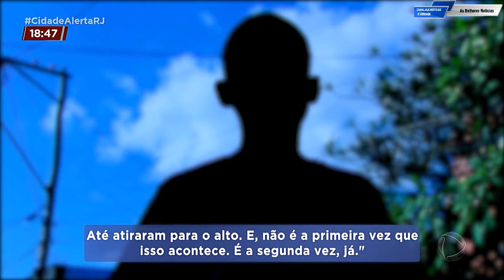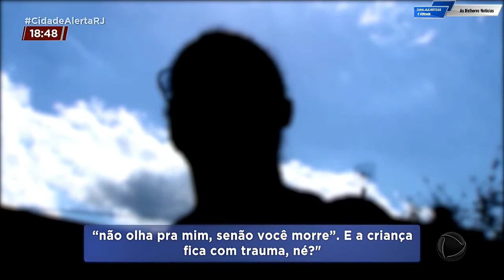Moradores Denunciam Onda De Assaltos Em Rua São Gonçalo (RJ)